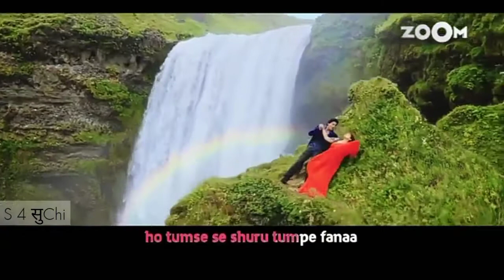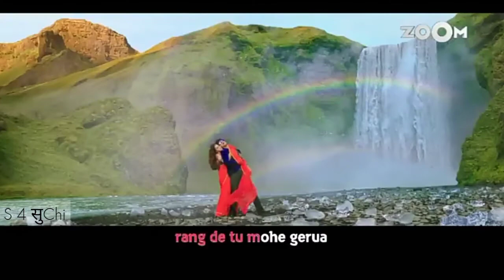GERUA Song on ZOOM